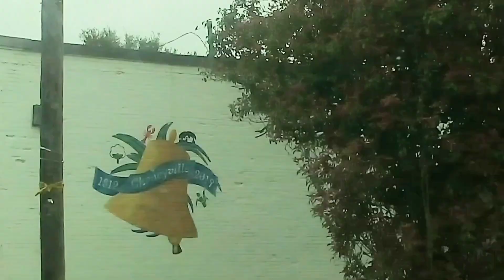23+11(5) repoeat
JESUS SAVES !!
JESUS SAVES !!
JESUS SAVES !!

4 THINGS TO DO ASAP:
1) START TALKING & LISTENING  TO GOD: WE CALL this ‘PRAYER’
2) START READING the WORD of GOD: WE CALL this the ‘BIBLE’
3) START HAVING FELLOWSHIP with OTHER BELIEVERS IN GOD
4) START TELLING OTHERS ABOUT GOD & the SALVATION STORY:
JESUS SAVES !!